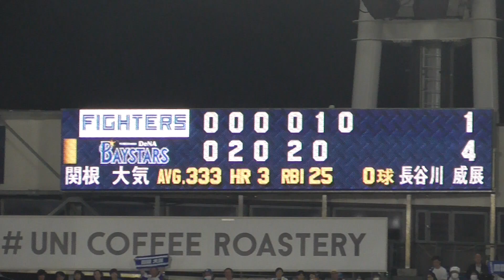2023年6月13日 交流戦 横浜DeNA ー 北海道日本ハム 関根選手の第4打席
北海道日本ハム3番手・長谷川投手登板
関根選手、初球をセンターへの犠牲フライ